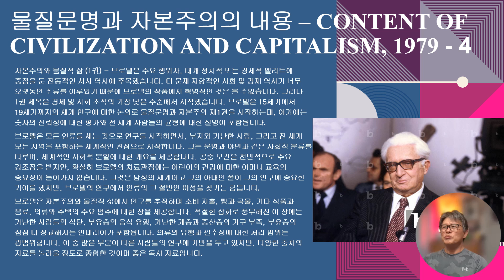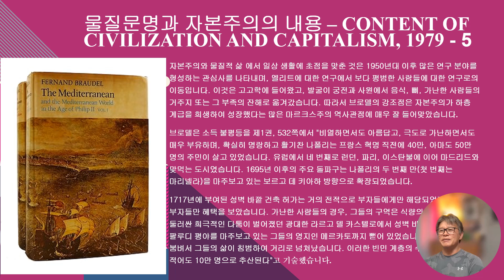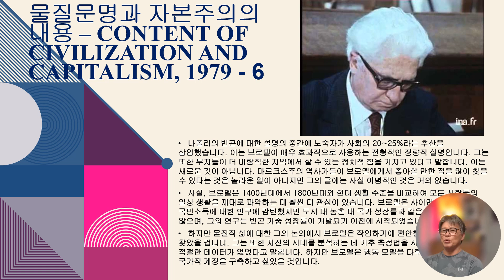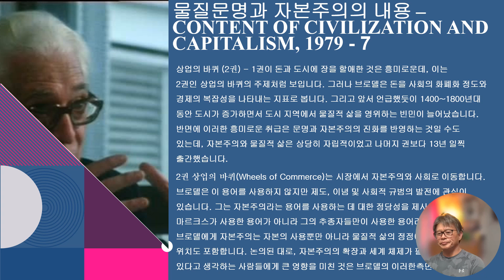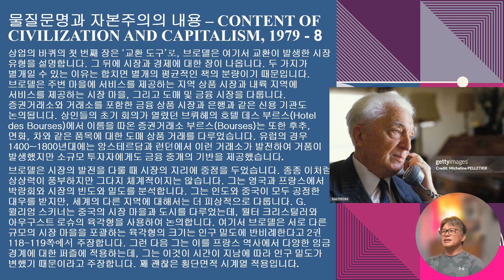058 Civilization and Capitalism by Fernand Braudel 04/06